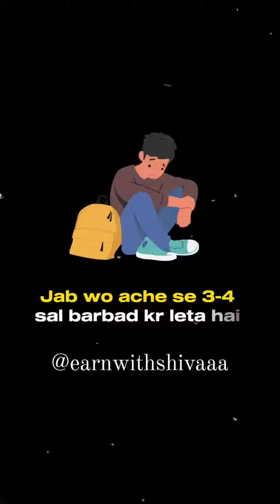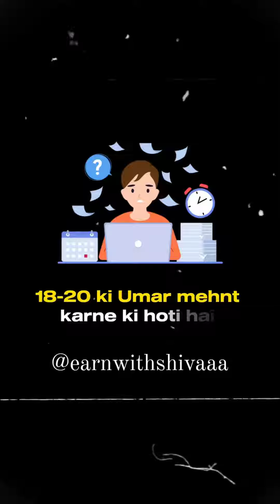Don_t waste your time ⌚--Do you want know about this opportunity -- _ Hey guys --If you want to make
Don_t waste your time ⌚--Do you want know about this opportunity -- _ Hey guys --If you want to make earn money as a side hustle --I have a opportunity for you --Through you can earn upto 3K-5K in a single day --Just giving 3-4 hours accor